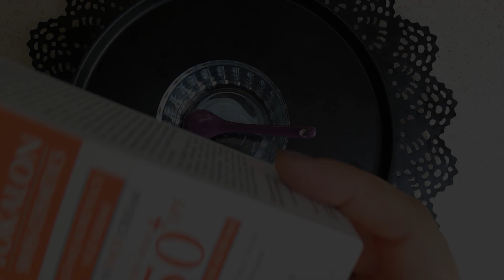2 Dakikada Evde PORSELEN DİŞ BEYAZLATMA - Sararmış Dişler Nasıl Beyazlar (Ağız Ve Diş Sağlığı)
Ben Leyla Çevik , sararmış dişler nasıl beyazlar ve ağız ile diş sağlığı için 2 dakikada %100 etkili diş beyazlatma videosu .karbonat ile Porselen dişler e sahip olabilirsiniz.İyi Seyirler , Güzellik, cilt bakım ve maske için beğenmeyi unutmayın.
MALZEMELER
Yarım Çay Kaşığı Karbonat
Yarım Çay Kaşığı Zencefil
1 Çay Kaşığı Limon Suyu
1 Çay Diş Macunu

SEVGİLER...🧿

SİZİ SEVİYORUM :))